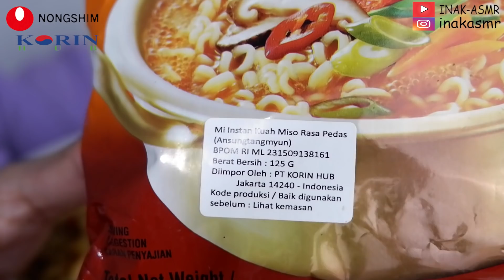ASMR RAMEN NYEMEK ANSUNGTANGMYUN TABUR CABE + CEKER PEDAS 🔥 | Asmr Mukbang Indonesia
❗️BIAR TEKS NYA MUNCUL HARAP AKTIFKAN SUBTITLE CC BAHASA INDONESIA YA TEMAN” ❗️

ASMR RAMEN NYEMEK ANSUNGTANGMYUN TABUR CABE + CEKER PEDAS

❤️ Produk AnSungTangMyun adalah produk best seller yang sudah 38 tahun di Korea
❤️ AnSungTangMyun memiliki cita rasa Miso pedas
❤️ AnSungTangMyun memilik label HALAL
❤️ Nikmat di sajikan dengan berbagai topping kesukaan mu

PP/Endorsement ? 👉 DM langsung ke akun IG @inakasmr

Halo teman-teman YouTube,perkenalkan nama aku Ina tapi sering orang-orang saat sebut nama aku menambahkan huruf K,jadi kalo di denger “Inak”.
Aku berasal dari INDONESIA 🇮🇩tepatnya di PALEMBANG ,mana nih yang bangga menjadi anak Indonesia?hehe❤

Aku suka banget makan dan memasak jadi aku putuskan untuk membuat chanel YouTube makan/ASMR untuk kalian semua, Maaf kalau masih banyak kekurangan dikarenakan aku masih baru banget di dunia per YouTube an ASMR ini, untuk memberi saran masukan dan motivasi jika berkenan tinggalkan komentar di bawah ini ya teman❤

ASMR adalah singkatan dari Autonomous Sensory Meridian Response. Sebuah pengalaman yang ditandai Sensasi menyenangkan didapat karena melihat atau mendengar sesuatu.

Mari kita berteman 🥰 dengan cara klik tombol subscribe nya ya biar setiap aku upload video kalian gak ketinggalan video terbaru dari aku,jadi kita bisa ketemu lagi dan makan bareng deh via dalam video hehe dan jangan lupa untuk komen ya jika ada yang ingin di tanyakan,memberi saran atau bahkan request makanan apa yang akan aku makan selanjutnya 😍🥰

🎥 Fujifilm XA-3
🎤 Blue yetti